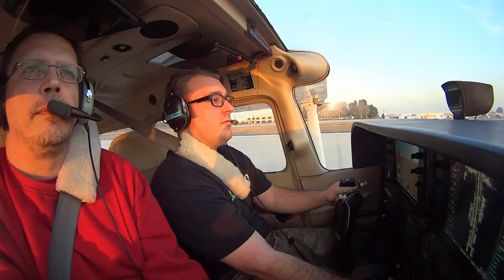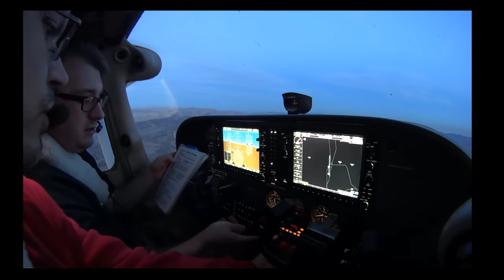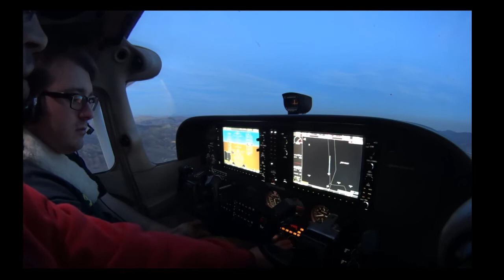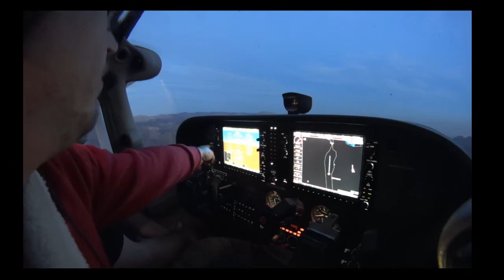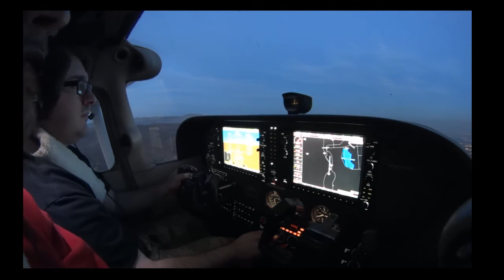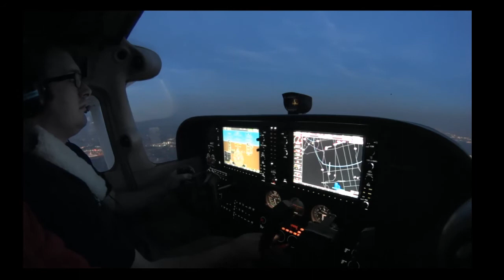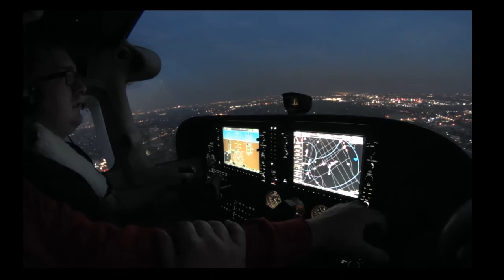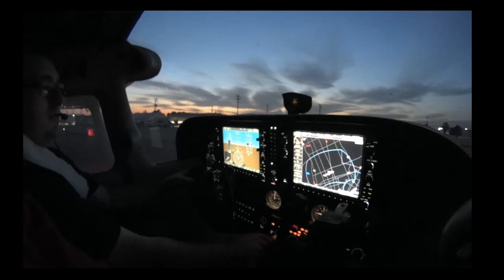Cessna 172SP G1000 Sunset Flight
Enjoying a winter sunset flight in Los Angeles